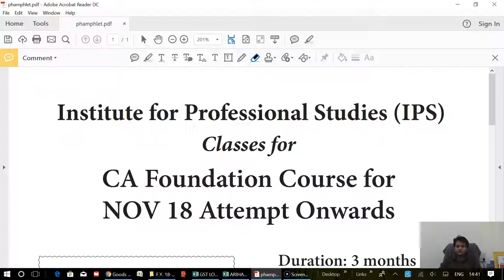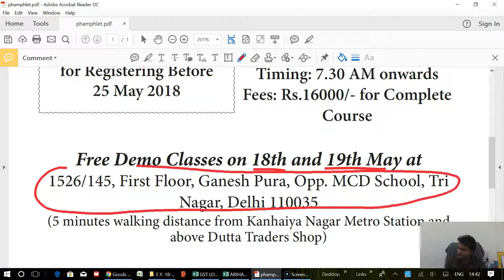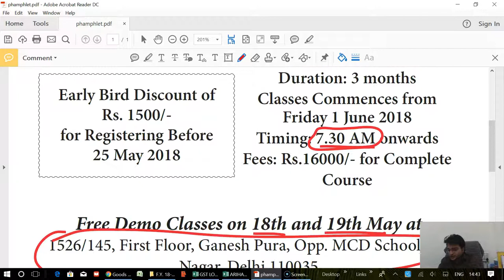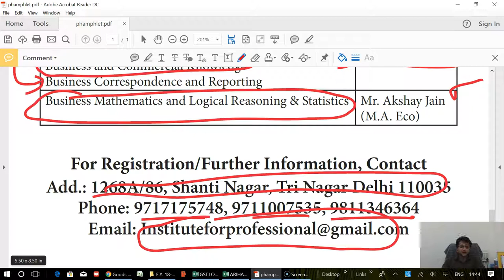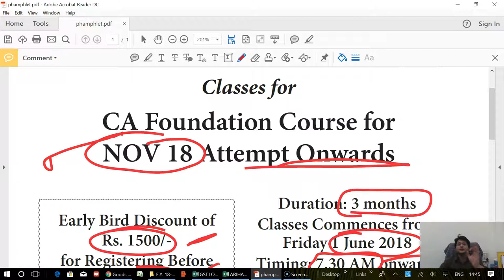Free Demo Class for CA Foundation (Nov'18 attempt & later)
For Face to Face & Online Classes contact

Upcoming Batch of CA Foundation for Nov'18 attempt onwards